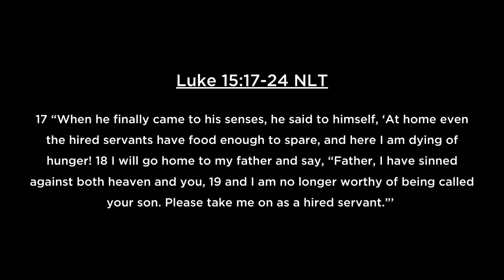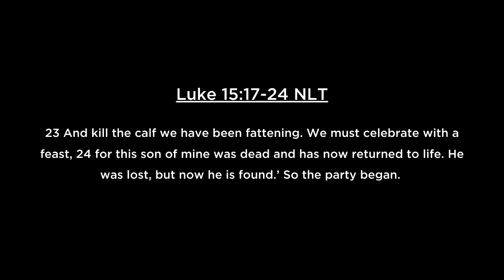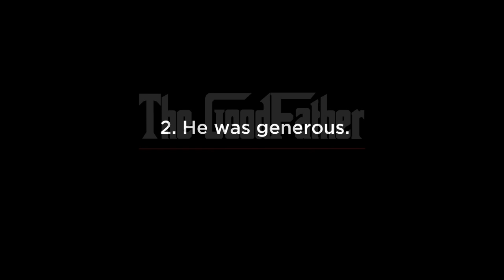The Good Father, part 3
Enjoy the final installment of The Good Father with Pastor Jonathan Presley.

Note: Entire video is audio only.